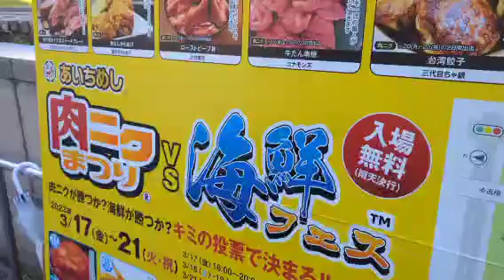2023年3月22日